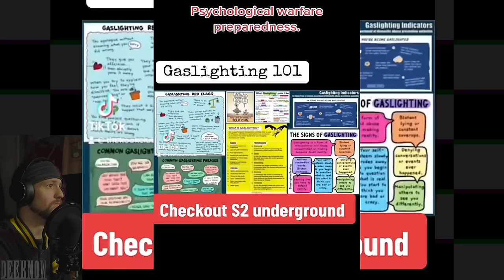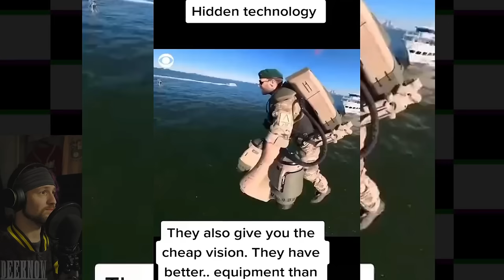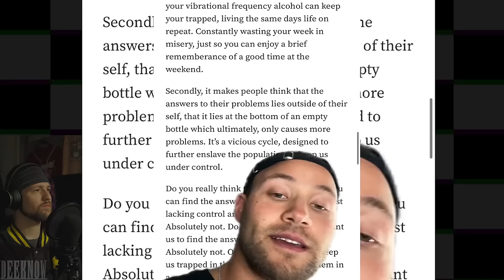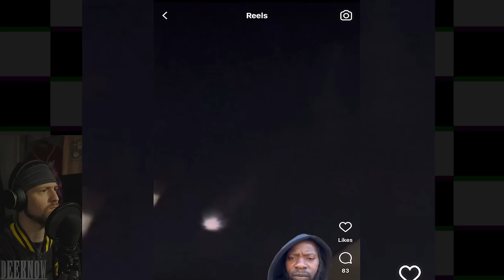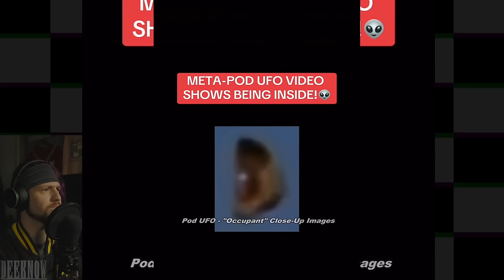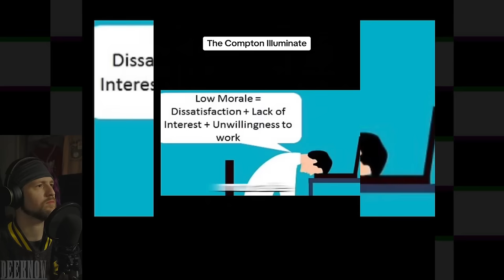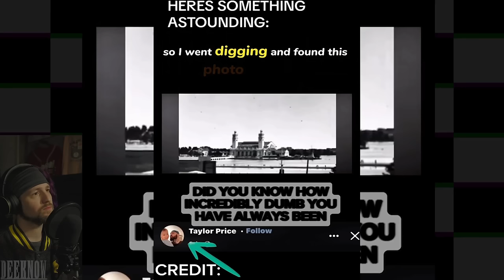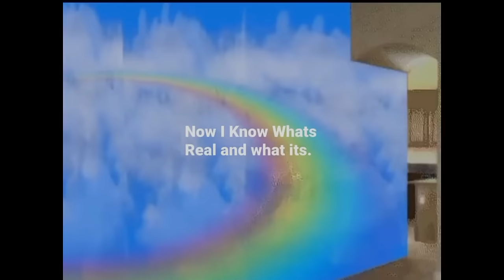Terrifying and Creepy TikToks That Live Rent Free In Your Head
Where we take a look at some crazy videos and clips from around the world and decide for ourselves what is real and what is fake!